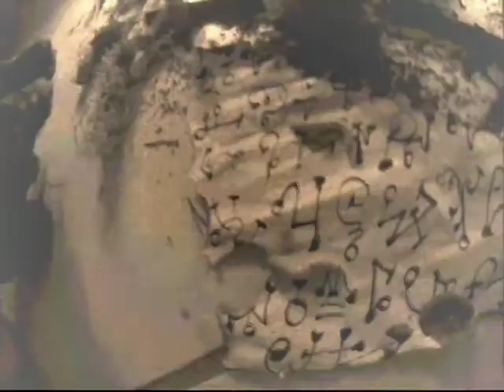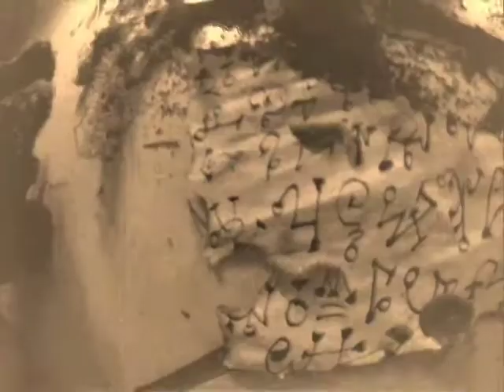the Coming off GooseBane?!? - GOOSEBANE (OuijaBoardMessageExperience)